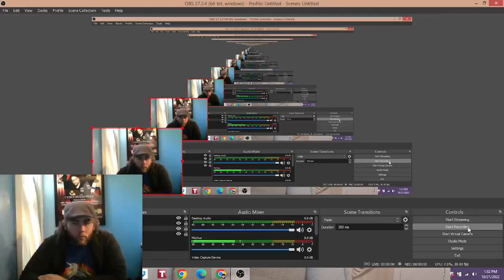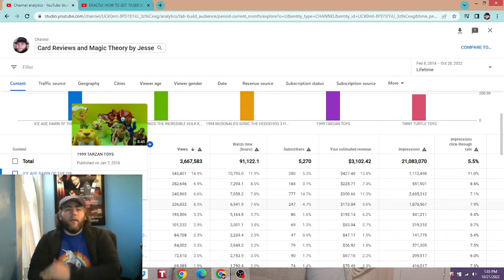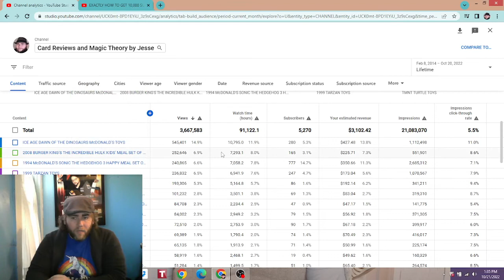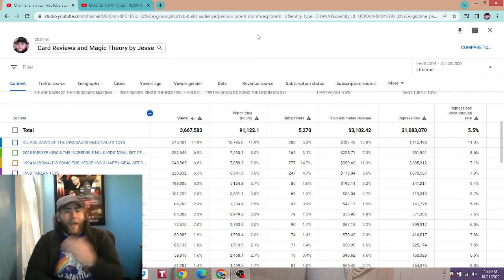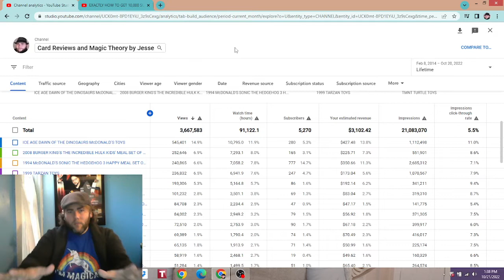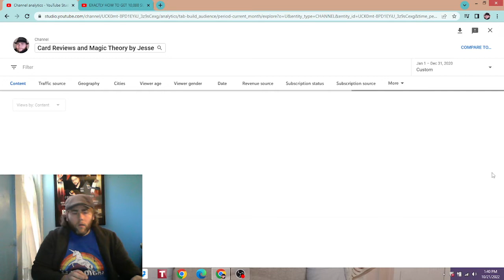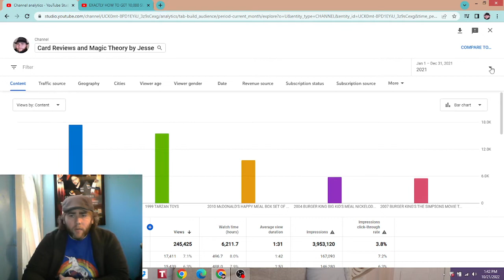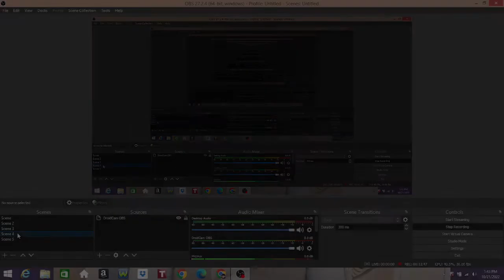WHY DO I DO THIS?